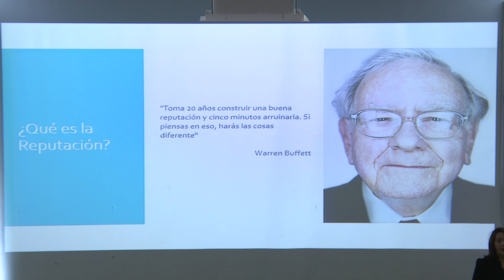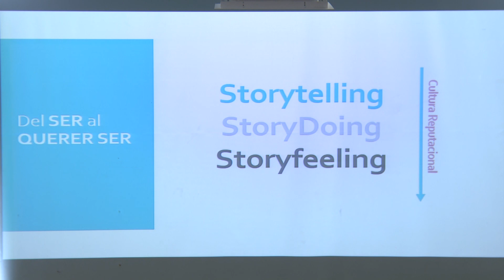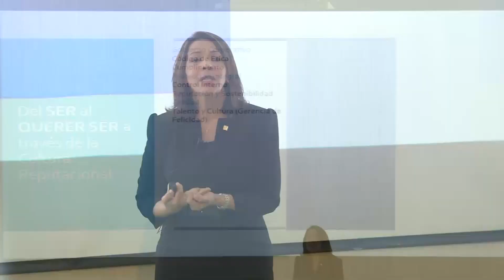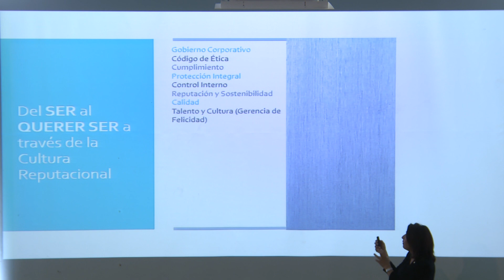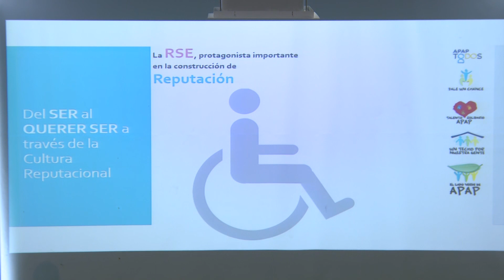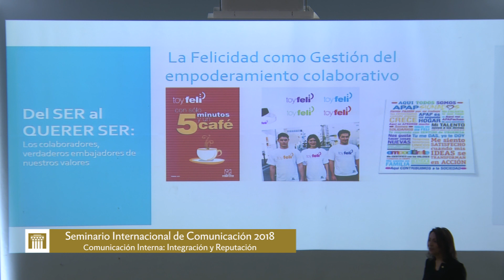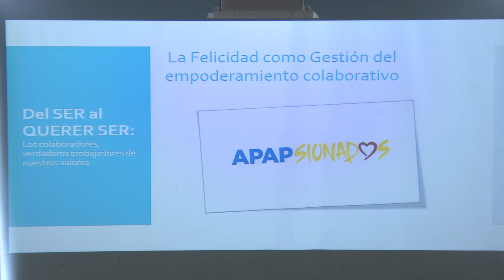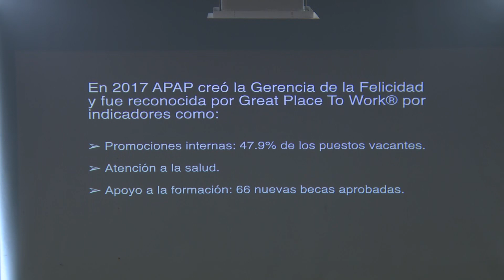7mo Seminario Internacional Comunicación charla Mildred Minanya Sep 2018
El Banco Central de la República Dominicana (BCRD) celebró su VII Seminario Internacional Internacional de Comunicación, una actividad que congregó en el salón Salomé Ureña de su auditorio a más de 200 profesionales pertenecientes a las direcciones de comunicación de instituciones públicas y privadas; editores de economía y finanzas de medios impresos, audiovisuales y digitales; estudiantes de término de comunicación social; directores de fundaciones y hacedores de opinión pública; contando además con la presencia de especialistas y profesionales nacionales e internacionales en la materia, como viene siendo tradicional en todas las ediciones desde el comienzo de esta actividad.